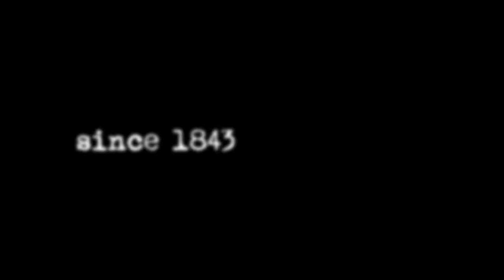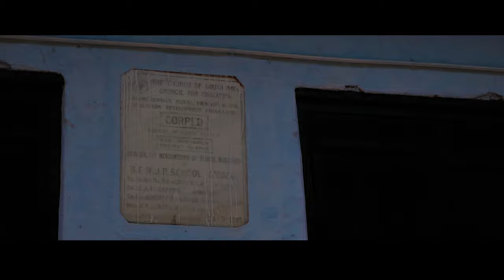SINCE 1843 DOCUMENTARY | BEMUP SCHOOL CODACAL | TINI | ALEN FELIX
Conceived by : ALEN FELIX
Director of photography & Editor : JK
Coloring : BHOOMI
Creative Directors : ANJALI SURESH, ADARSH
Associate Directors : SAI NIRMALYA, SUSMA
Narration : VEENA M S
Publicity Design : MORBID ADS